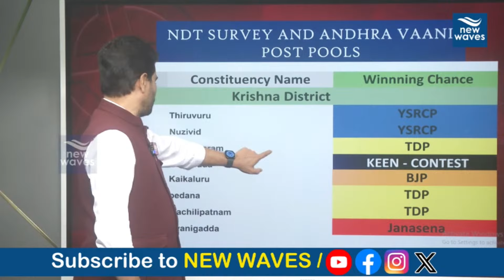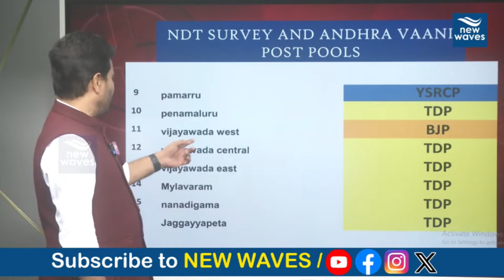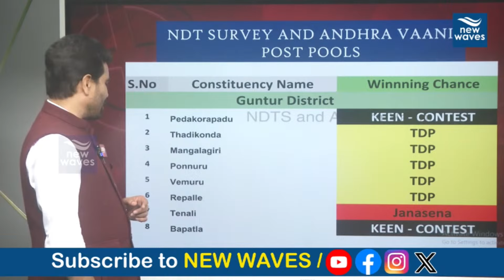కృష్ణా జిల్లాలో గెలుపు వీరిదే..! | NDT Survey | AP Elections 2024 | New Waves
LIVE : ఆంధ్రాలో గెలుపు డిసైడైపోయింది.. కూటమికి 90 నుంచి 104.. ఏపీలో ఘన విజయం ఆ పార్టీదే | NDT Survey